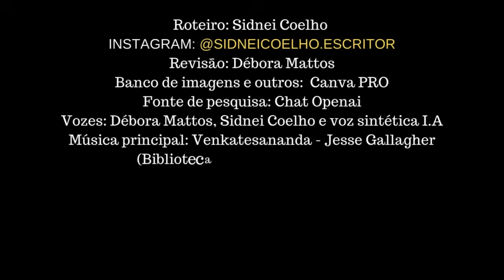MISTÉRIOS DA ÁFRICA SELVAGEM | SAVANAS E LUGARES ENCANTADORES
Explore os segredos mais profundos da África selvagem neste vídeo fascinante. Das vastas savanas aos locais mais surpreendentes e encantadores, revelamos as paisagens intocadas que abrigam uma incrível diversidade de vida. Descubra como os grandes predadores caçam, como os herbívoros migram em busca de sobrevivência e as interações entre espécies que mantêm o delicado equilíbrio da natureza. Além dos animais icônicos, você será levado a conhecer os mistérios dos ecossistemas africanos, repletos de surpresas a cada esquina.

Galerias de imagem: CanvaPro
Fonte de pesquisa: Chatopenai
Edições: MC Produções (contato nos créditos do vídeo)